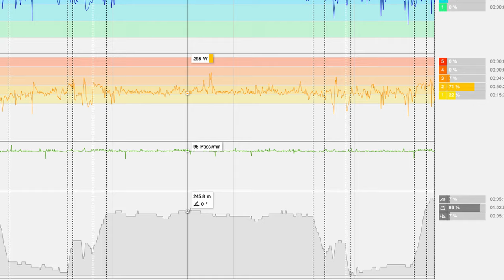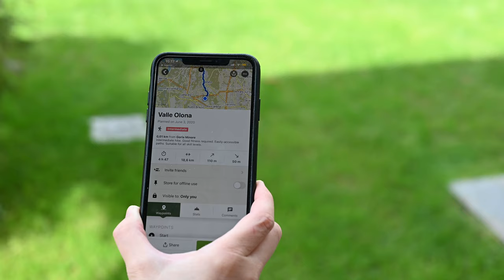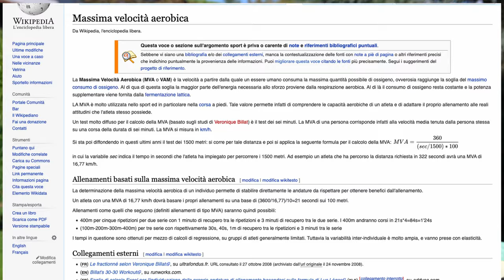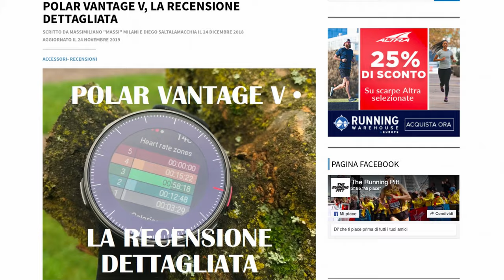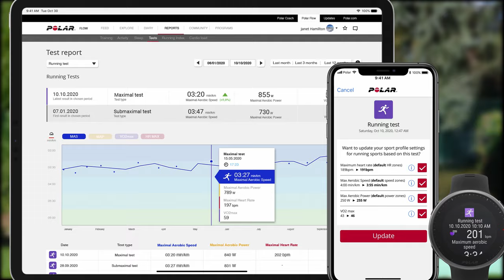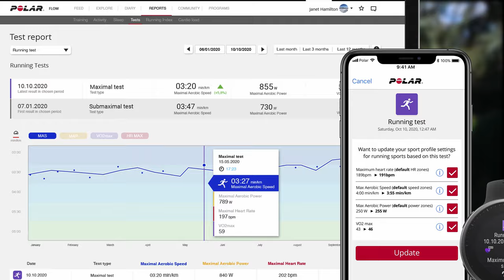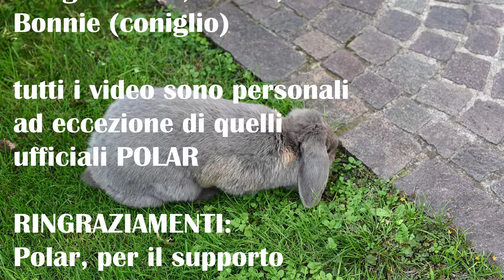Polar Vantage V2, pre-recensione dettagliata in Italiano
Il Polar Vantage V2 è stato lanciato mondialmente il 7 Ottobre 2020 ed è naturalmente la fusione tra Vantage V e Grit X. Secondo l'azienda finlandese Polar Vantage V2 trasforma i segnali del corpo in informazioni e dati essenziali che permettono di pianificare meglio, allenarsi in modo più efficace e gestire i tempi di recupero in modo ottimale. Ecco comunque la nostra recensione, che descrive le principali funzionalità.

Ecco i principali link d'acquisto:
► sito Amazon

00:00 Sintesi
00:08 Sigla
00:20 Polar e l'attenzione ai particolari
00:57 Polar Vantage V2
02:34 A chi è adatto?
03:22 Specifiche Polar Vantage V2
04:27 Pianificazione allenamenti
07:13 Funzioni di Testing
08:19 Recupero e carico dell'allenamento
10:12 Come Acquistare
10:57 Musica e Conclusioni

I miei prodotti Running preferiti (7 Ottobre 2020), aggiornati mensilmente, con recensione dettagliata